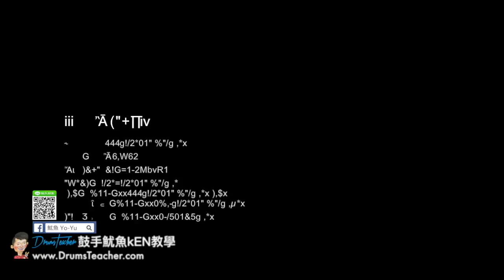【爵士鼓手魷魚kEN®】🥁🎼DrumsTeacher.com™🎶表演.課程 (2018-05🎵爵士鼓學員；音樂打擊團體課程- 樂器 ) Drum Cover SparxStix 發光鼓棒